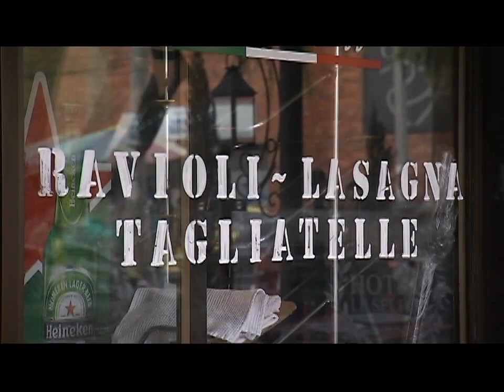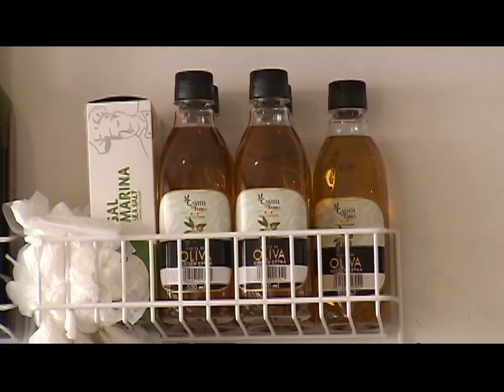LOS DEL BARRIO en San Nicolás- Giro Caffé Risoto Italiano